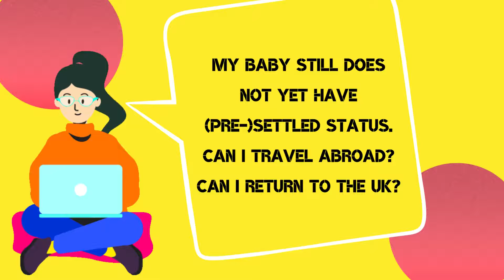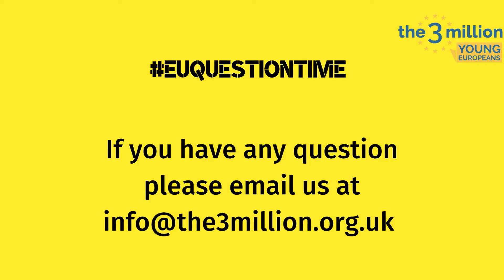Can I travel with my baby if they don't have pre-settled or settled status?